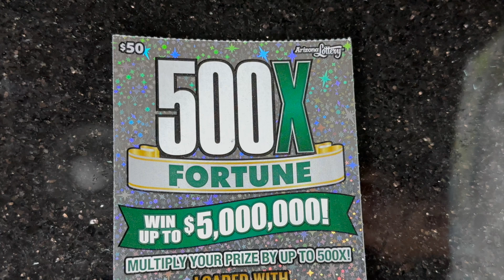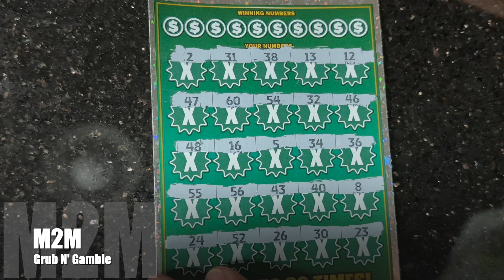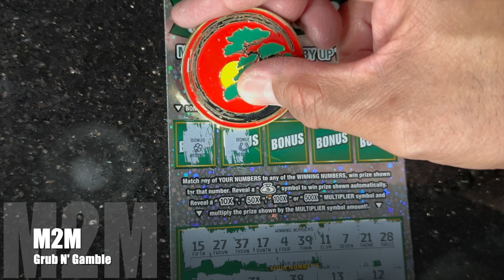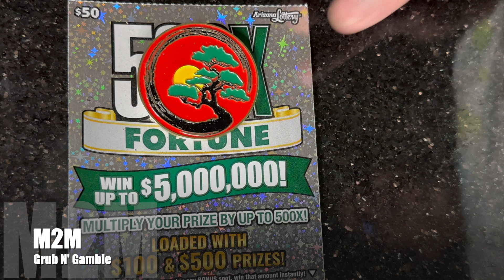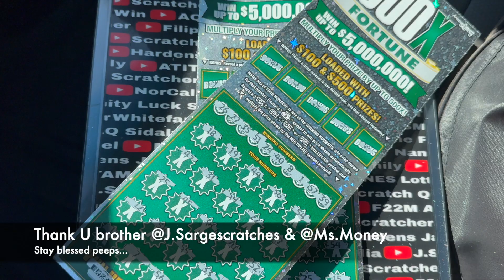Arizona $50 500X mash up of 3 tixx...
what's good my peeps... i have my 2nd mash up of my smaller Arizona 500X sessions. shout out to @J.sargescratchers for the assist... go check out his channel & show him some love... just an awesome channel... don't forget to like... comment... subscribe... share... & Stay blessed peeps...